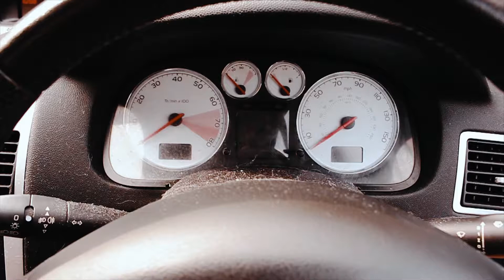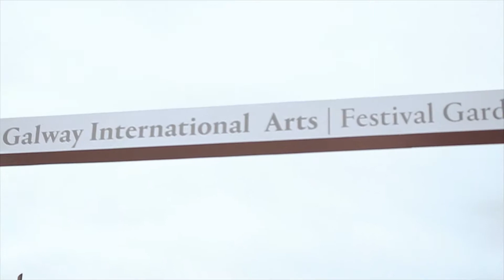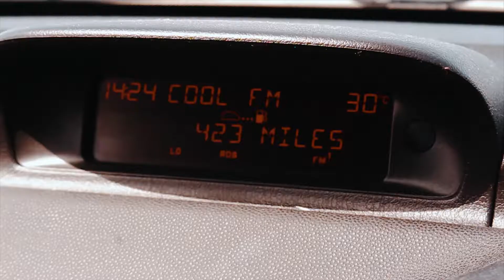TRAVEL DIARY || GALWAY & KATE MULGREW BOOK SIGNING || kazzified29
A quick travel diary about my weekend in Galway City, County Galway, Ireland where I went to Kate Mulgrew's book talk and signing.

kazzified29

kazzified29

kazzified29

xoxo Kazzie